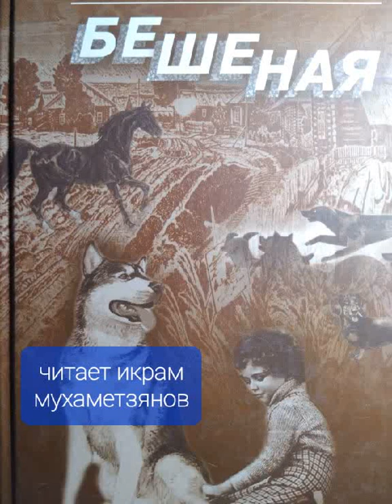22 октября 2022 г.